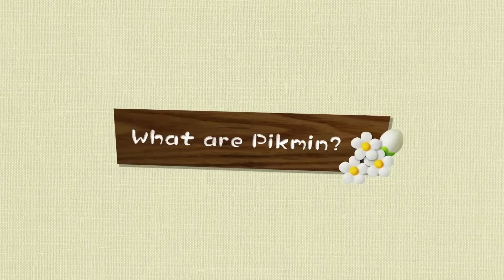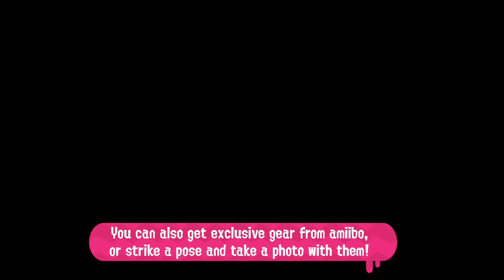10 Nintendo Switch Games to BUY NOW Before Super Rare ! #16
Today we're going over ten 1st party Nintendo Switch games that are seemingly going out of print. Let's compare rarity and prices to decide if you should pick these games up to add to your collection!